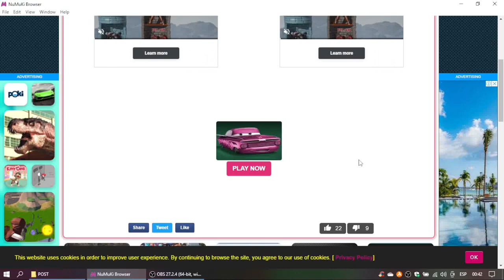Cars Coloring Characters Gameplay